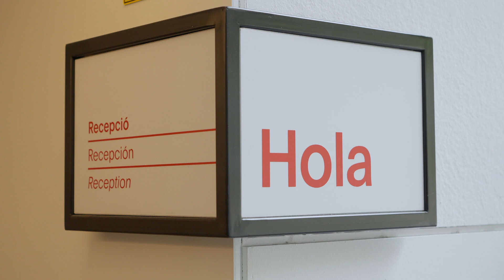Testimonial personal | Graduació 2022